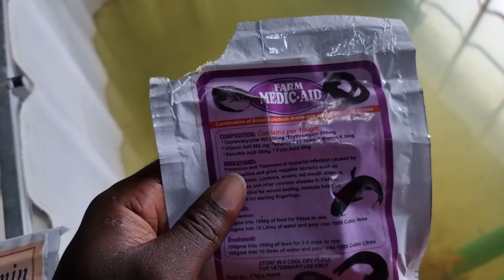How to boost your Catfish fries growth up to 98% - Raise Catfish from hatchery fry! Supplement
How I boost my Catfish fry growth to 98% Profitability in my hatchery is what I showed in this video.

Any/all the supplement products used in this video is neither a paid presentation nor affiliated program, hence be rest assured that I only use products that is readily available yet excellent results to show.

If you own an Hatchery project, feel free to experiment with different methods because no one knows it all.